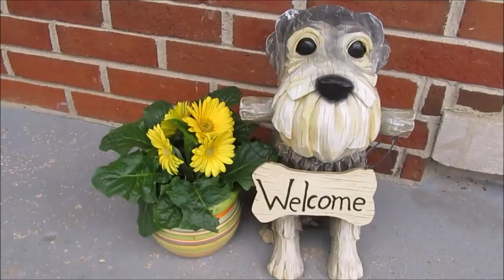It's Hot | Life With 6 Schnauzers